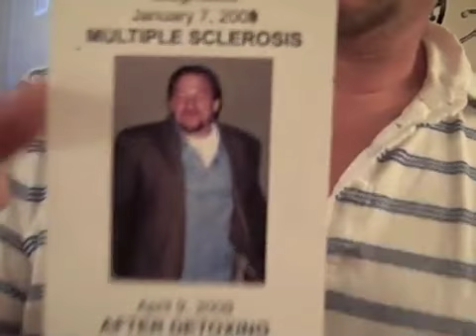MS (Multiple Sclerosis) and Raw Foods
See Raw Food Eater Matt Monarch of Angela Stokes-Monarch of in this spectacular, The Raw Food World TV Show Episode.  Enjoy another 'The Raw Food World' episode.